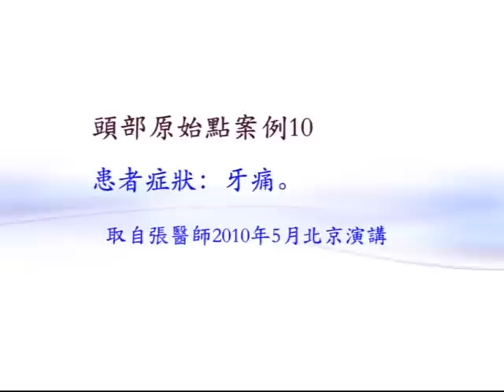牙痛的急救方法